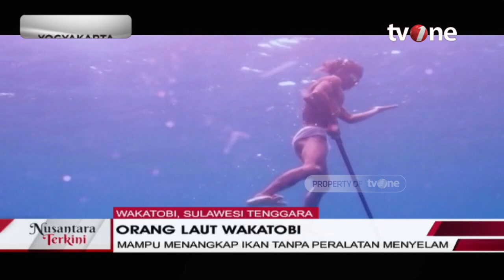Beragam Kekayaan Alam Nusantara di Wakatobi | Nusantara Terkini tvOne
Nusantara Terkini, - Beragam Kekayaan Alam Nusantara di Wakatobi | Nusantara Terkini tvOne

NT01